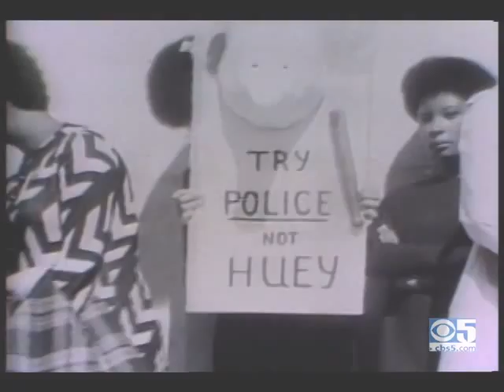Huey P. Newton Death Report (1989)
A San Francisco Bay TV station reports the death of Black Panther Party founder Huey Newton. Traagic!